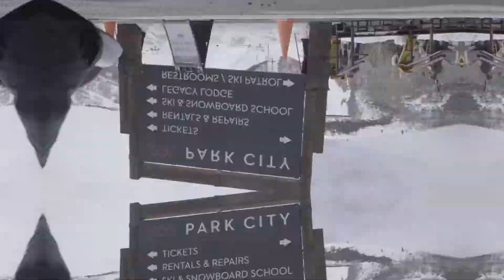Top Ten Ski-in/Ski-out Park City Hotels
Walk out your door and on to the slopes from these pristine ski-in/ski-out properties throughout Park City Mountain, Canyons Village, and Deer Valley. These are the top ten ski-in/ski-out Park City hotels.